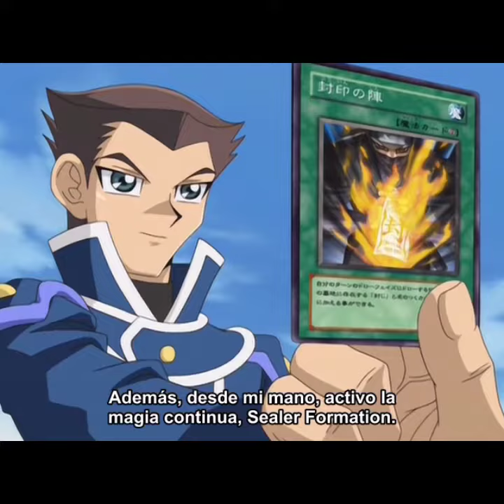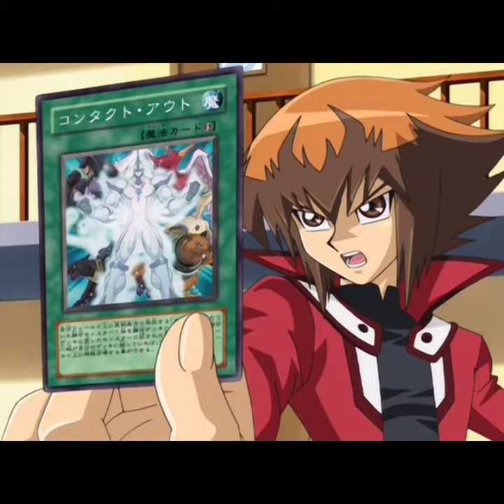JADEN YUKI(JUDAI YUKI) VS DAIGO SORANO RE-DUEL [YGO•PRO]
Canal de algunos amigo míos

All media in this video is used for purpose of review